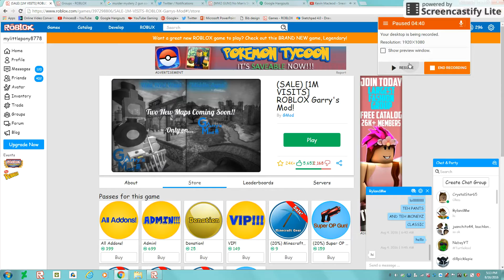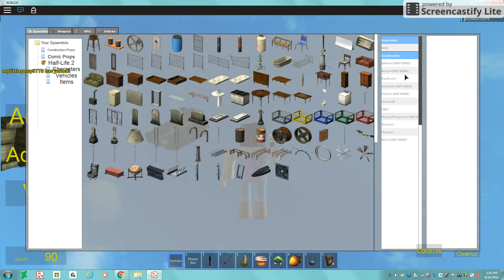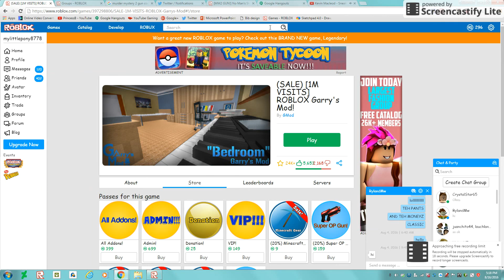IS THIS GMOD!?!? Roblox Sandbox #1